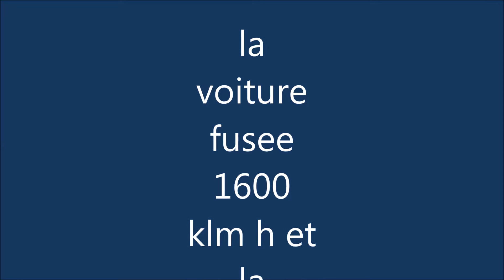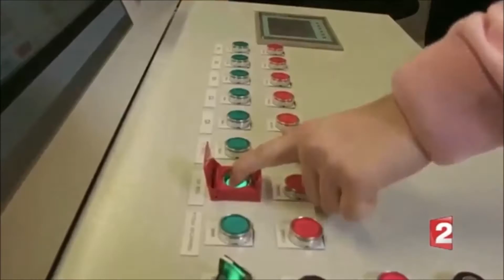Mon film la voiture fusée bientot sur terre 1600 klm h reportage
la voiture fusée bientôt sur terre 1600 klm h reportage